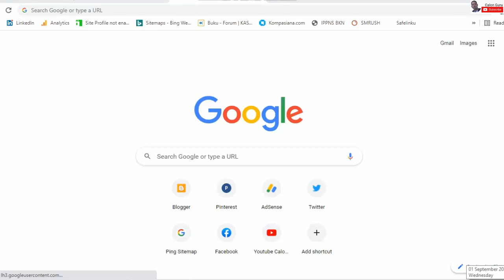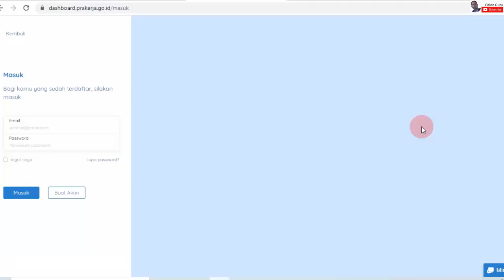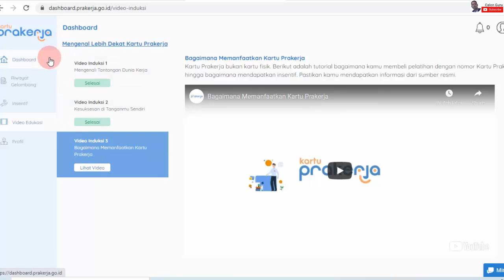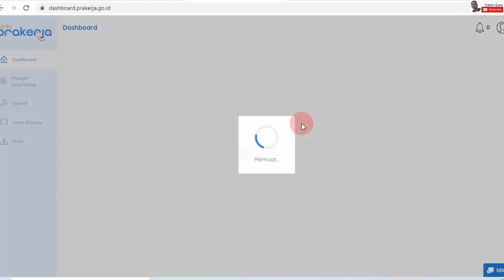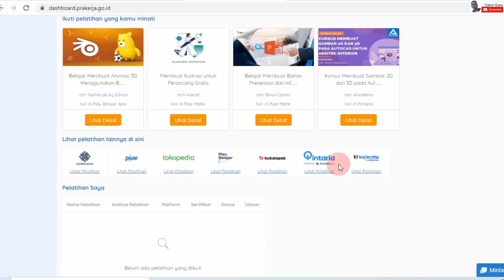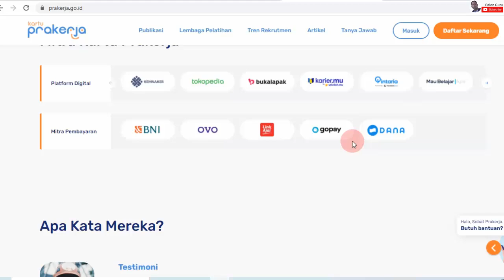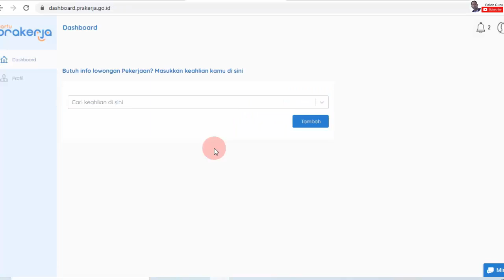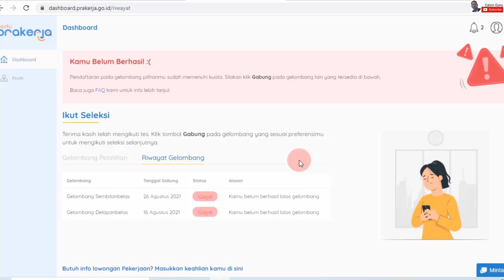Contoh Lolos Prakerja Gelombang 19 dan Solusi Pra kerja Gelombang tidak Ditemukan | Calon Guru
Berikut ciri-ciri prakerja lolos seleksi atau prakerja lolos evaluasi serta prakerja lolos selanjutnya apa yang harus dilakukan. Pada video ini saya sajikan informasi terbaru seputar prakerja gelombang 19 dan prakerja gelombang 20, Bagi sobat prakerja lolos prakerja tahap selanjutnya adalah membeli pelatihan prakerja. Dan yang sudah daftar dan gabung pra kerja gagal terus silakan gabung pada prakerja gelombang 20 nanti. Selengkapnya silakan simak video ini.